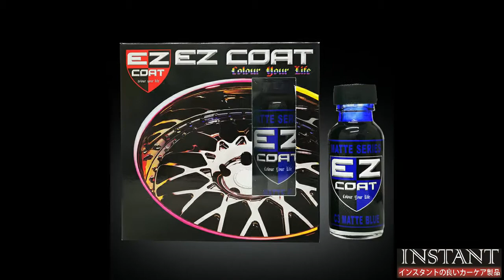MATTE BLUE CHROME (EZ COAT MATTE BLUE COLOUR CHROME PAINT)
EZ COAT description :
- Waterproof
- Easy to use
- No damage surface
- Easy to restore original colour
- 15 seconds dry
- Replace chrome, skim & silver surface only
- Colour shinning with crystal effect
- 12 months lasting period
- After apply, avoid chemical liquid
- Not suitable using on car interior
- Not suitable using on plastic parts
- Can use sprit or thinner to restore original colour.

 EZ COAT application :
- Ensure the surface is really clean, dry & shine
- Wipe surface by spirit or thinner before apply
- Shake well before applying
- Pour out the ez coat on the sponge & apply it on the surface you intended to coat
- To had the best posible outcome, try to completed the application of 1 layer of coat in 1 to max twice, try at the same time
- If more than 3 trys it will cause uneven colour
- Application complete can spray clear coat to protect surface ( skim surface & silver surface only )